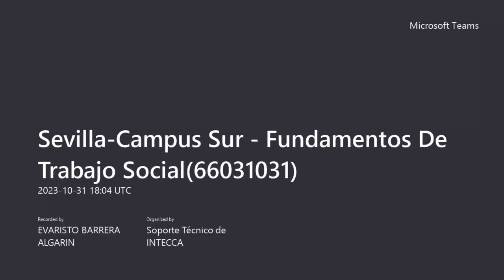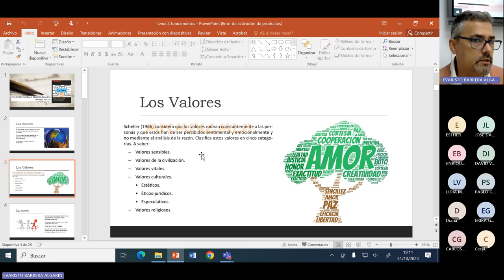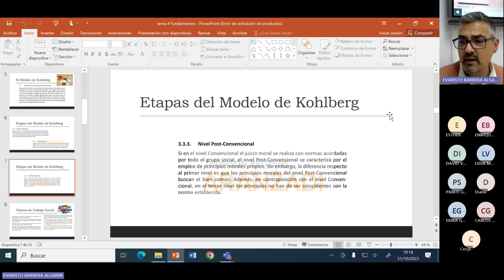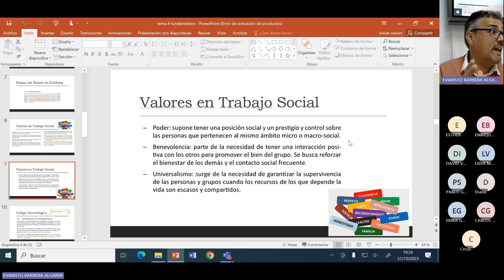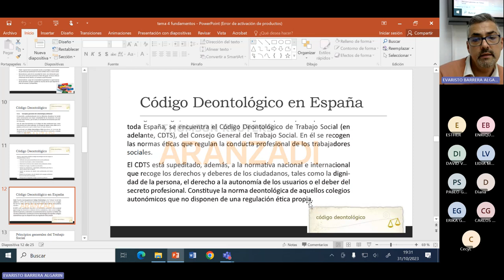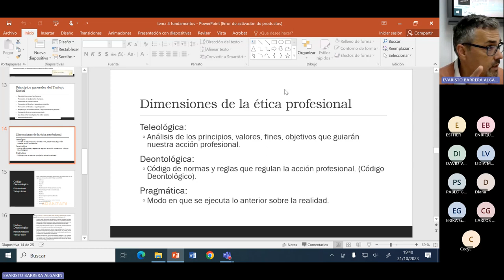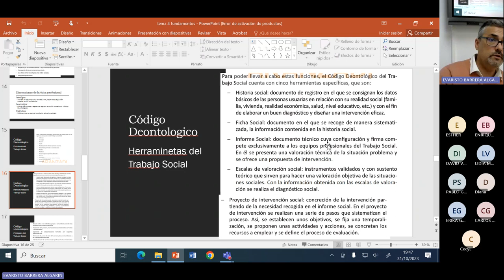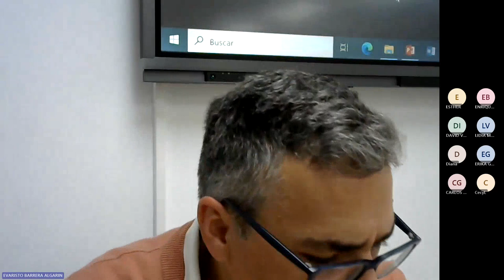Tutoría 5. Fundamentos De Trabajo Social. Trabajo Social UNED. Evaristo Barrera 2023-2024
Tema 4: Ética profesional y Deontología del Trabajo Social